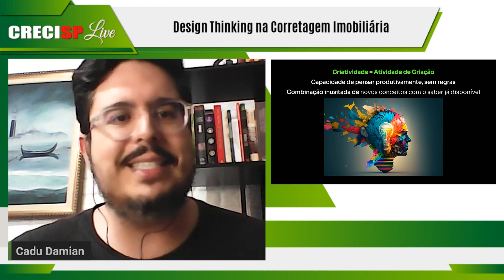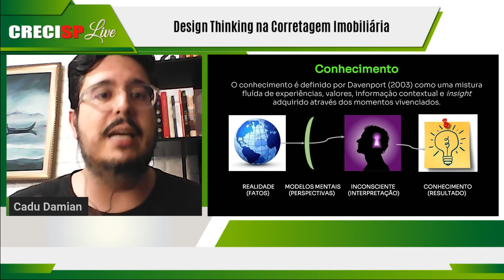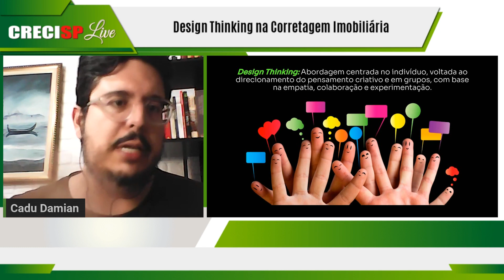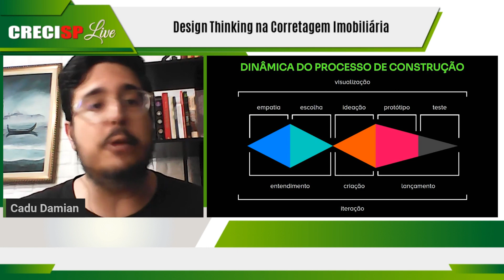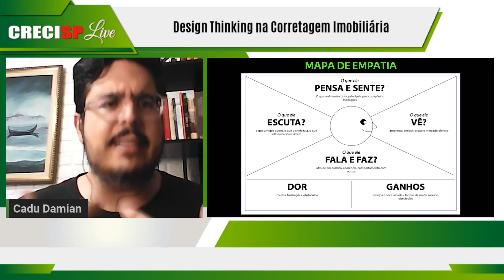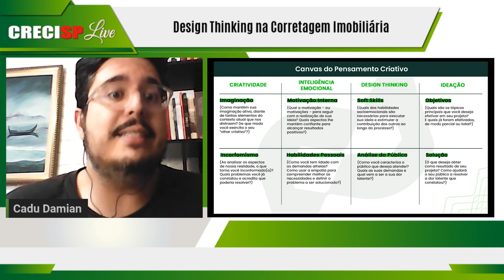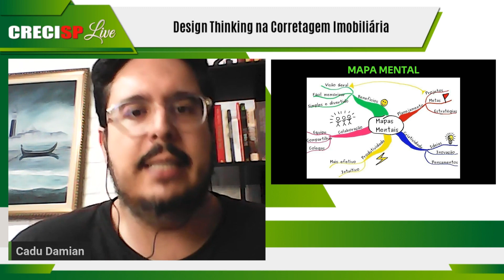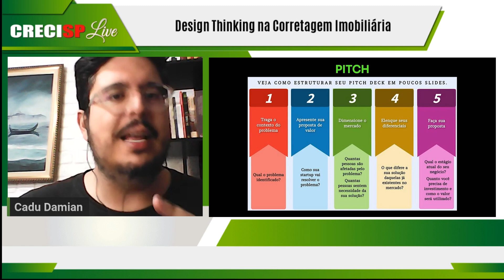Design Thinking na Corretagem Imobiliária - Cadu Damian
08/12/2023 às 20h

Palestrante: Cadu Damian

Bacharel em Comunicação e Licenciado em Letras, com pós-graduação em Marketing e Gestão de Negócios, MBA em Liderança e Inovação e mestrado em Educação. Professor há 18 anos, leciona no Centro Paula Souza desde 2010, onde atua também como agente de inovação pela Inova CPS. É mentor por diversas organizações, como a InovAtiva Brasil, o HITT e o Nexus Hub, além de palestrante nas áreas de Educação Empreendedora e Inovação.

Tema: Design Thinking na Corretagem Imobiliária

O palestrante abordará o protagonismo criativo do corretor(a) de imóveis, a definição de Design Thinking e as principais características, a dinâmica do processo de criação, o uso da empatia por meio do mapa e criação de persona, a definição com a escolha do problema e seleção de aspectos da solução, a ideação por meio de brainstorming e mapa mental, prototipação com o Modelo Canvas de Negócios e o teste com apresentação de Pitch.